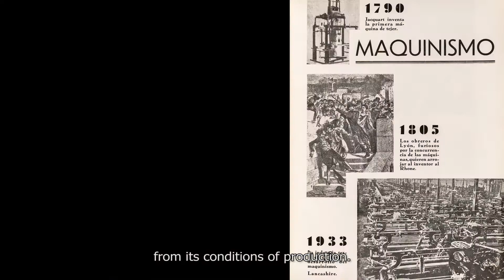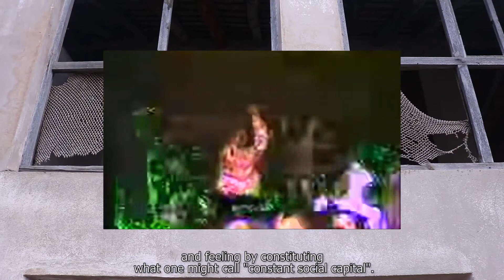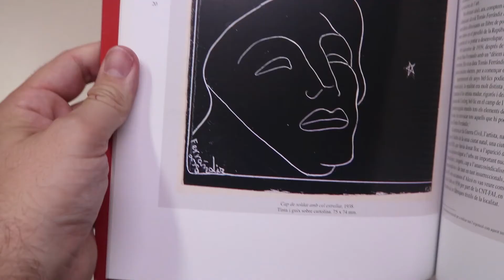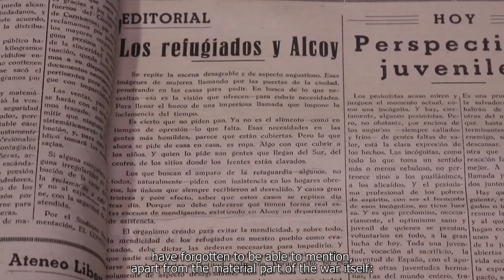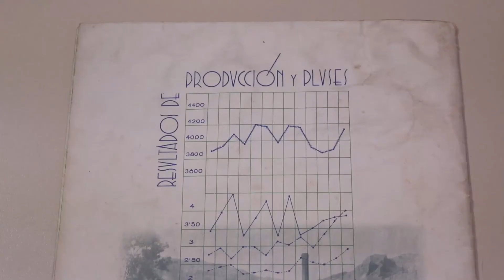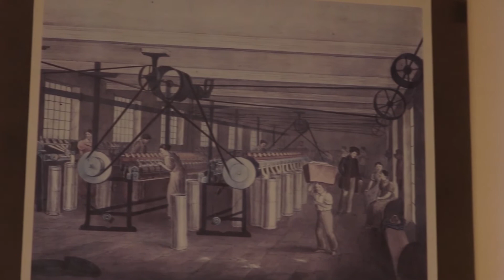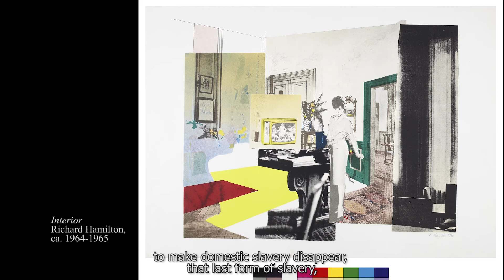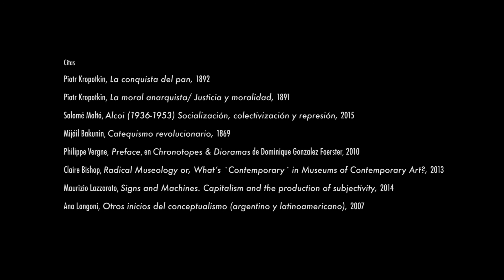Shadow Writing (Fábrica Colectiva) 2020, Lorenzo Sandoval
Shadow Writing (Fábrica Colectiva) 2020
- "Fábrica Colectiva", HD film, stereo sound, 35 min.'
Lorenzo Sandoval

The film Fábrica Colectiva investigates the relationships between the textile industry, the processes of collectivization of factories in Spain during the Civil War –focusing in the case study of Alcoy– and how that history is still absent today in Spanish art institutions: there is hardly any work by anarchist artists in the country's collections, when this political movement was one of the greater ones in size and successful ways of self-organization before the dictatorship. The project looks at this way of mutual aid and its systems of writing as a divergent model to draw inspiration from.